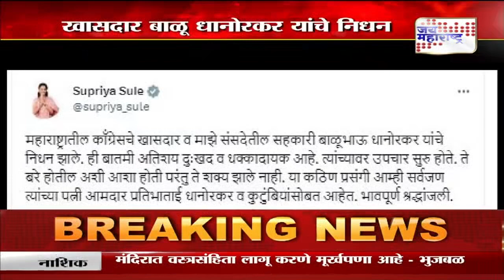Balu Dhanorkar Passed Away | काँग्रेसनं एकमेव खासदार गमावला | Marathi News